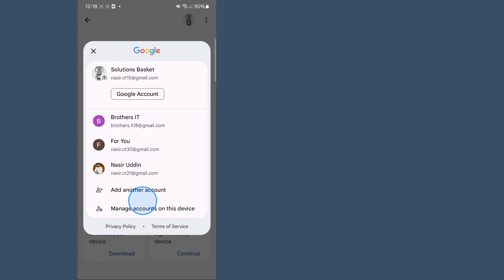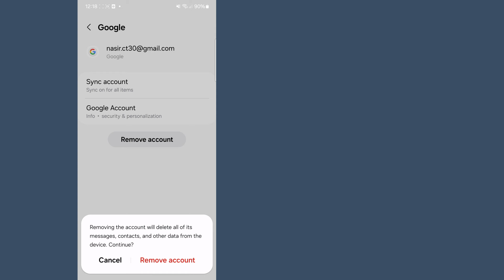Hvordan fjerne Gmail-konto fra Android-telefon? | Slik sletter du Gmail- eller Google-kontoen din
Solutionsbasket
           Slik fjerner du Gmail-kontoen fra Android-telefon 2024 [FJERN GOOGLE-KONTO]

           TEMA DISKUTERT
           Emneomslag -
           1.Hvordan fjerne e-post-ID fra mobil
           2.Hvordan slette e-post på mobil
           3. Hvordan logge ut e-post-ID fra mobil
           4.Hvordan fjerne e-post-ID fra Android-mobil
           5.Hvordan slette e-post-ID fra mobil på hindi
           6.Slett mobil e-post-ID
           Hvordan fjerne gmail-konto fra Android-telefon
           Hvordan fjerne gmail-konto fra facebook
           Hvordan fjerne Gmail-konto fra andre enheter
           Hvordan fjerne Gmail-kontoen fra telefonen